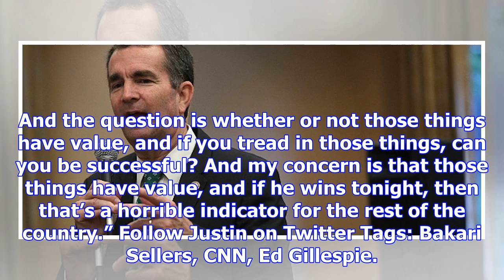Cnn commentator: ‘fear and white nationalism’ were ‘planks’ of gillespie campaign [video]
CNN commentator Bakari Sellers remarked Tuesday that “fear and white nationalism” were the “planks” ...